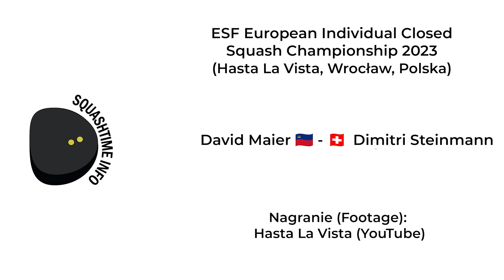David Maier 🇱🇮 -🇨🇭Dimitri Steinmann - ESF European Individual Closed Squash Championship 2023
We apologize for poor audio quality

Footage: Hasta La Vista

Chapters:
00:00:00 - First set
00:08:10 - Second set
00:16:40 - Third set